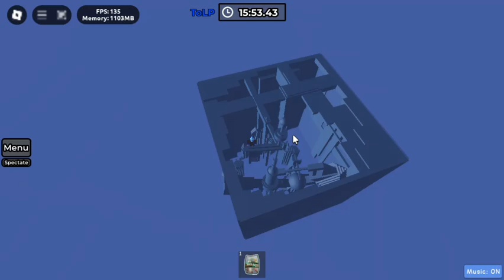Tower of Lucas Penteado: Supernerfed (Bottom-Insane) (ToLP:SN) ATS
The same thing happens here, the difficulty is concentrated on the 10th floor, marking most of my failures, the first 2 floors are more difficult than the others lol

Enjoyment : 8/10
Gameplay : 7.5/10
Design : 7.6/10
Personal Difficulty : easier than CoCR

My top 40 hardest towers
1- ToMM (Low-Terrifying) (10.29)
2- ToEI (Peak-Extreme)  (9.96)
3- ToTDA (Mid-Extreme) (9.55)
4- ToHH (Mid-Extreme) (9.5)
5- ToTB (Mid-Extreme) (9.49)
6- ToBK (Bottom-Extreme) (9.08)
7- ToFaCT (Peak-Insane) (8.98)
8- ToHR (High-Peak-Insane) (8.88)
9-ToRER (High-Peak-Insane) (8.82)
10-ToC (High-Peak-Insane) (8.81)
11- ToPZ (High-Insane) (8.72)
12- ToIB (High-Insane) (8.68)
13- ToC:Atos (Mid-High-Insane) (8.62)
14-ToEV:SN(Mid-High-Insane) (8.6)
15- ToVH:Supernerf (Mid-Insane) (8.5)
16- ToTL (Mid-Insane) (8.48)
17- ToCA (Mid-Insane) (8.46)
18- ToIF (Low-Mid-Insane) (8.45)
19- ToVM:SN (Low-Mid-Insane) (8.4)
20- ToMB (Low-Mid-Insane) (8.36)
21- ToTP:SN (Low-Insane) (8.3)
22- ToBT (Bottom-Low-Insane) (8.21)
23- ToUH (Bottom-Low-Insane) (8.19)
24- ToEH (Bottom-Low-Insane) (8.17)
25- TT (Bottom-Low-Insane) (8.15)
26- ToHA (Bottom-Low-Insane) (8.14)
27- ToDC (Bottom-Insane) (8.06)
28- ToTU (Bottom-Insane) (8.05)
29- ToTRP:SN (Bottom-Insane) (8.00)
30- ToDT (Bottom-Insane) (8.00)
31- ToRF: N (Insane) (8.00)
32- ToLP:SN (Insane) (8.00)
33- CoQ (Peak-Remorseless) (7.98)
34- CoWS (Peak-Remorseless) (7.96)

In my personal opinion
1- ToMM (Bottom-Low-Terrifying) (10.15)
2- ToEI (High-Peak-Extreme) (9.80)
3- ToTDA (Mid-High-Extreme) (9.60)
4- ToHH (Low-Mid-Extreme) (9.40)
5- ToTB (Low-Extreme) (9.32)
6- ToBK (Bottom-Extreme) (9.08)
7- ToFaCT (Bottom-Extreme) (9.00)
8- ToRER (Peak-Insane) (8.96)
9 ToPZ (High-Peak-Insane) (8.80)
10- ToC (High-Insane) (8.68)
11- ToC:Atos (Mid-High) (8.61)
12- ToIB (Mid-High-Insane) (8.60)
13- ToTRP:Supernerfed (Mid-High-Insane) (8.56)
14- ToHR (Mid-Insane) (8.54)
15- ToCA (Mid-Insane) (8.5)
16 ToEV:SN (Mid-Insane) (8.45)
17- ToIF (Low-Mid-Insane) (8.42)
18- ToMB (Low-Mid-insane) (8.40)
19- ToBT (Low-Mid-Insane) (8.37)
20- CoQ (Low-Mid-Insane) (8.35)
21- ToVH:N (Low-Insane) (8.33)
22- ToTP:SN (Low-Insane) (8.32)
23- ToTL (Low-Insane) (8.30)
24- ToUH (Low-Insane) (8.26)
25- ToRF: N (Low-Insane) (8.24)
26- ToVM:SN (Low-Insane) (8.23)
27- ToEH (Bottom-Low-Insane) (8.13)
28-ToHA  (Bottom-Low-Insane) (8.12)
29- CoWS (Bottom-Insane) (8.10)
30- ToDC (Bottom-Insane) (8.09)
31- TT (Bottom-Insane) (8.07)
32- ToTU (Bottom-Insane) (8.03)
33- ToDT (Bottom-Insane) (8.00)
34- ToLP:SN (Mid-High-Remorseless) (7.56)